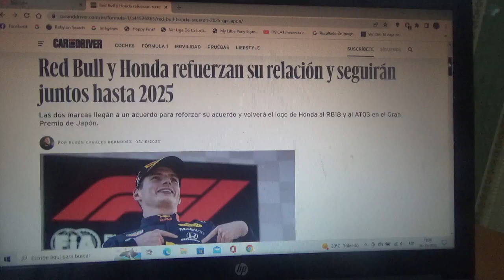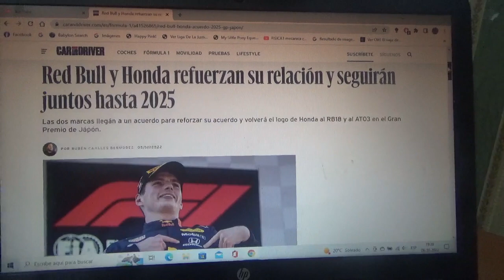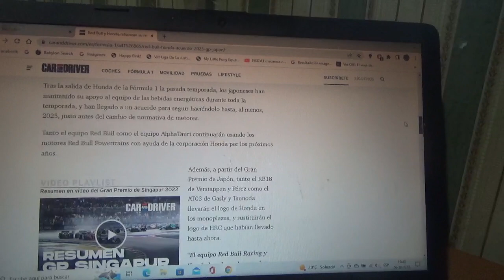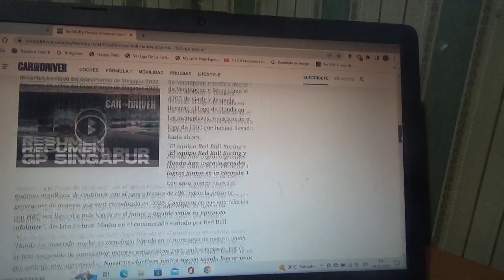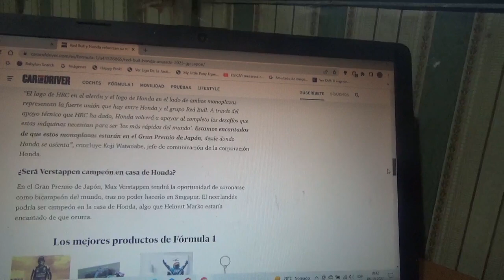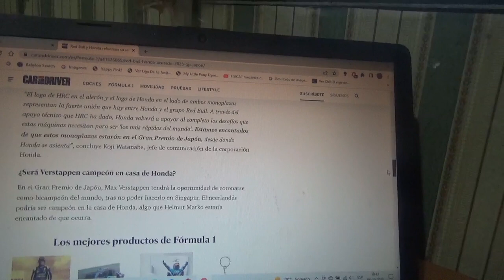Red Bull Racing con Honda refuerzan su cooperación en la F1 hasta la Temporada 2025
Estas dos entidades multinacionales llegan finalmente a un acuerdo de colaboración y el emblema de Honda volverá a estar en los coches RB18 de Red Bull Racing y el AT03 de Scuderia Alpha Tauri en la nueva versión 2022 del Gran Premio de Japón